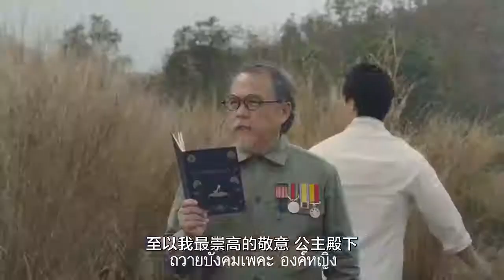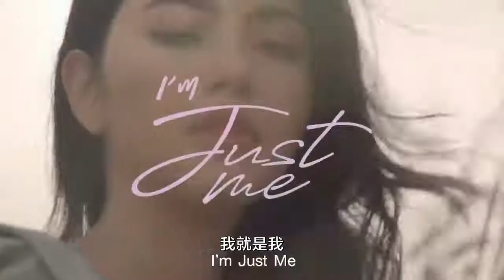神反转！泰国广告这次又对童话故事下手了